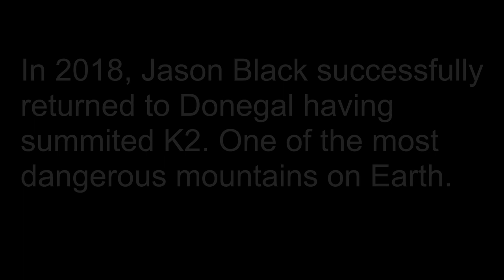Jason Black: K2 - The Stone in My Shoe (Trailer)